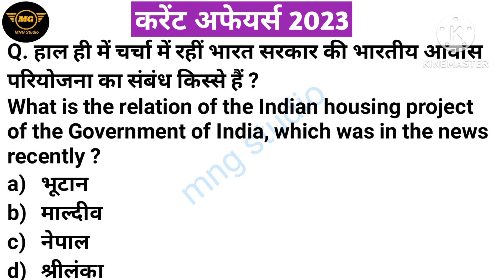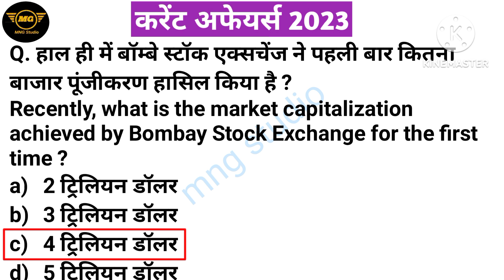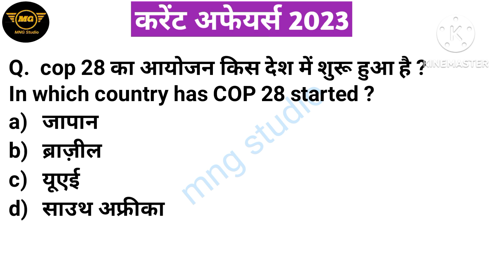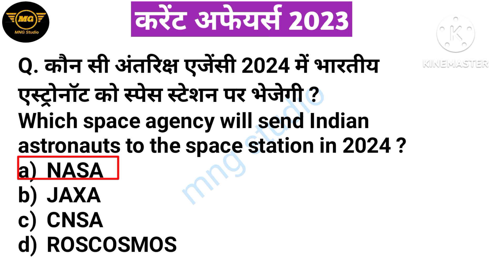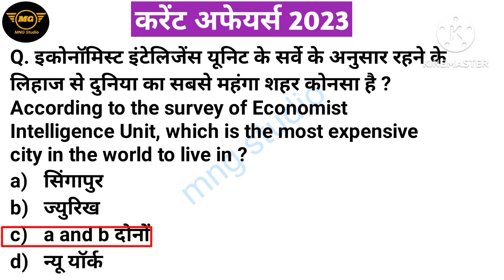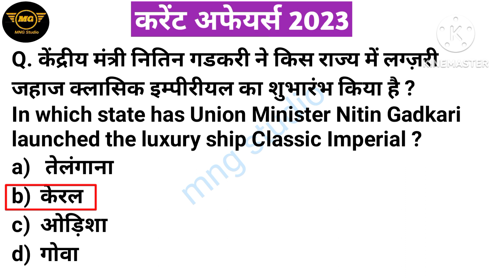1,2 dec 2023 today current affairs|all exam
# 1-2 dec daily2023 current affairs
# today current Affairs
#  All exam
# current affairs

friends इस video में 1 to 2 december 2023 current affairs  Top most  important question लिए गये है। आपका कम समय मे फटाफट रिवीज़न हो इसलिए ये विडिओ आपके लिए बहुत helf full रहेगा।

# current affairs today
# december 2023 daily current affair
# current affairs
# lucent current affair
# all exam
#  2december  current affairs in english
#1,2dec 2023 daily current affairs
# lucent current affairs
# दैनिक समसमाइकि
# dec 2023 current affair que
# december daily current affairs 1